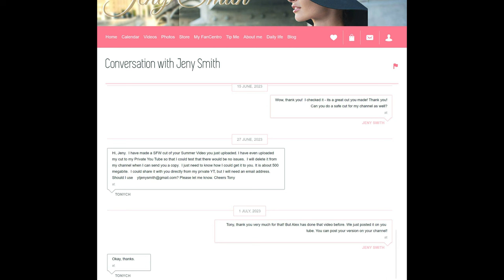Jeny Smith in Her Summer Walk Selfie in June 2023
When Jeny posted her summer video to her Website, "JenySmith.net". I asked her if I could post my edited version to You Tube. She said that her husband, Alex, had also posted it to You Tube, at the same time. She said it was okay if I did. But, I wanted to give her a reasonable time for her YT version to attract views, I now want to post my edited version of that video here.